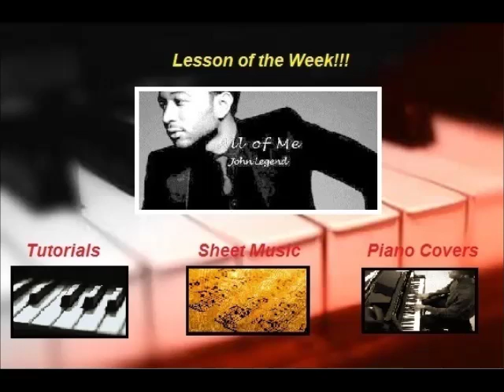90s Throwback Piano Jams